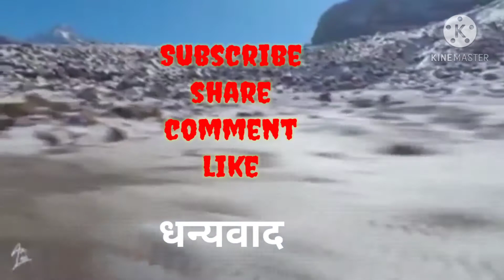मुसाफ़िर - चल रे मसफ़िर चल चलना तेरा काम है // Life changing video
sushil kumar singh motivational video,
sushil kumar singh inspirational video,
motivational shayari,
inspirational video,
motivational quotes for students in hindi,
inspirational video in hindi,
motivational video,
motivational shayari hindi,
motivational shayari video,
motivational shayari for students in hindi,
motivational quotes video,
PositiveThinking,
thoughts,
best,
intelligence,
stress,
manage,
how to,
feelings,
latest,
fear,
attitude,
fearless,
motivational video,
spirituality,
students,
for students,
study,
studies,
practical,
tips,
motivation,
communication,
love,
confidence,
time,
loneliness,
depression,
anxiety,
akele rehna seekho video,
motivational speech
speech
overcome
2020,
2021,
latest 2021,
Motivational Speaker,
Harshvardhan Jain motivational tips,
nothing is impossible in life,
success life,
success tips in life,
time management tips,
noting is impaossible in life ttips,
nothing is impossible tips,
dynamic india,

This channel provides you the best motivational speech in Hindi video with inspirational and positive quotes by them you can get zenithof success and a very good positive life also you can learn meditation ,know true love and listen hindi stories based on real life . Our aim is to provide you knowledge of personality development in hindi and how to earn money on line , also providing routine solution of family relationship etc. we are trying to provide every one a good health ,wealth and happiness which is key to success .